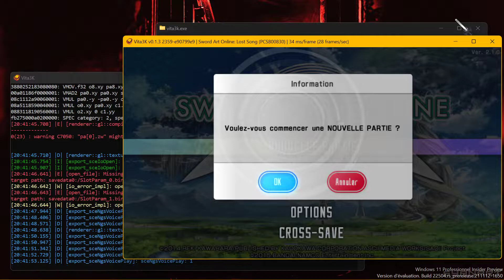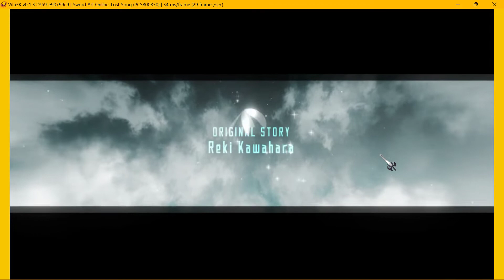Vita3K WIP - SAO: Lost Song - Fix render hidden - Gameplay - 30 fps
GIT Vita3K : 1/12/21
PSVita Game: Sword Art Online: Lost Song
Sound: Perfect
Render:Very good, but strange Darkness blur keep hidden render
Save: Perfect
Status: Ingame-